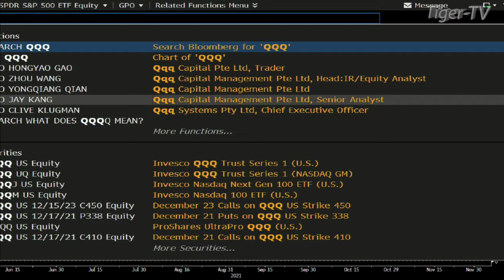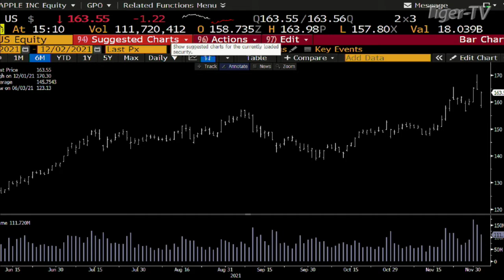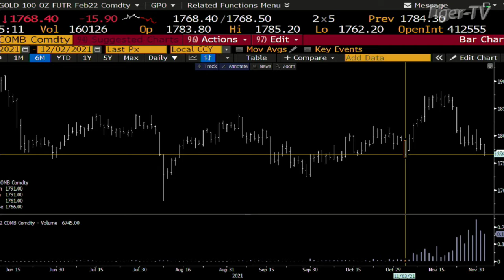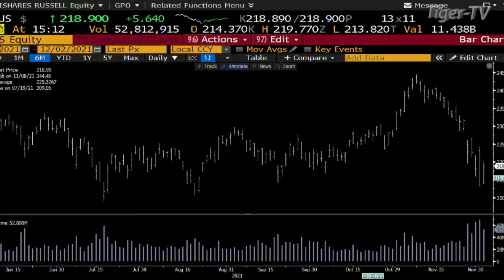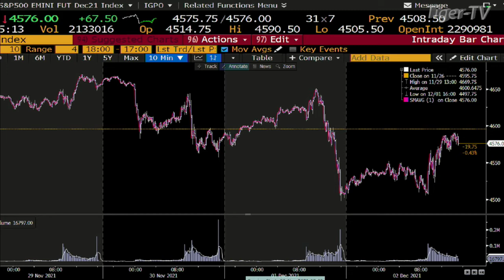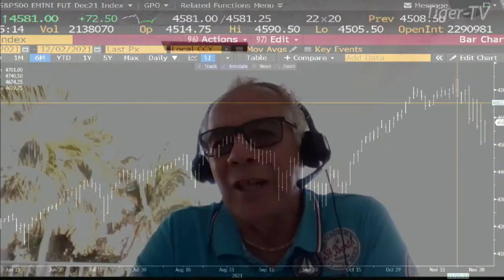December 2nd, Daily Market Recap - 2021